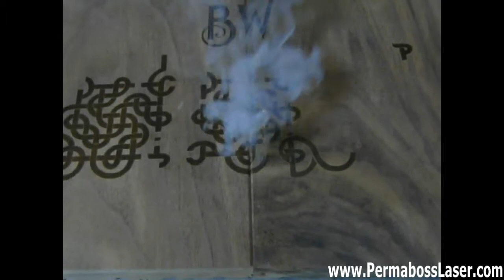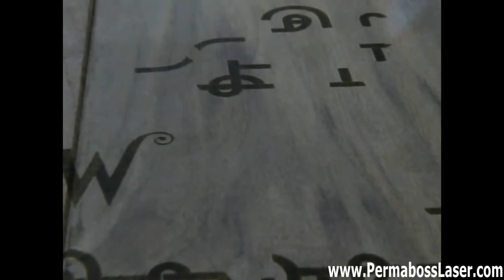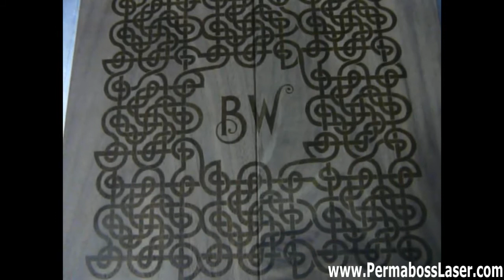Etching Wood Machine Engraving Wood Machine Permaboss NGL 50 Laser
Etching Wood Machine Engraving Wood Machine Laser Engraving